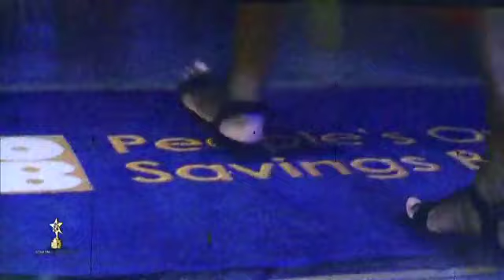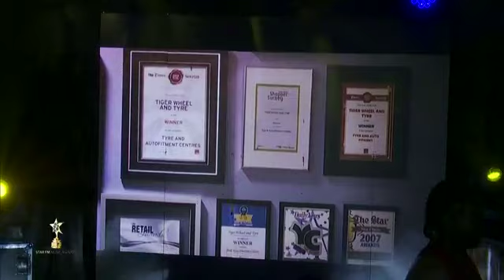StarFM Zim awards Feb 2020 Music in Colour